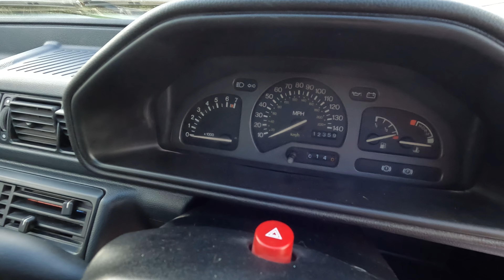1992 FORD FIESTA XR2 I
Anglia Car Auctions Kings Lynn are pleased to offer this 1992 FORD FIESTA XR2 I as an entry in our November 2024 Classic Car Auction.

Questions? Please call or email our friendly team.